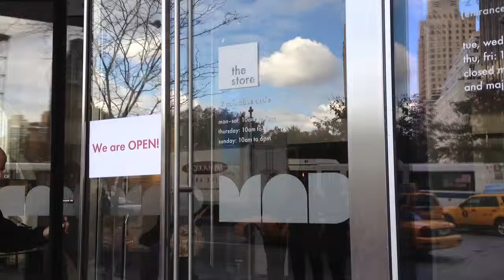Museum of Arts & Design Open After Hurricane Sandy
The popular Museum of Arts & Design (MAD) is open after Hurricane Sandy.  The museum is located at Columbus Circle near the Time Warner Center Building.  Signs on the glass doors remind patrons to come in.